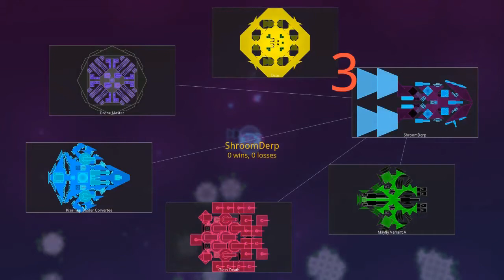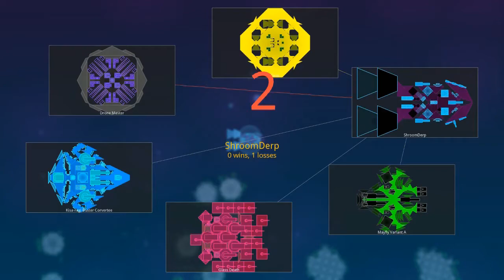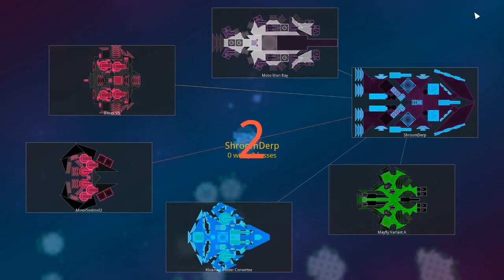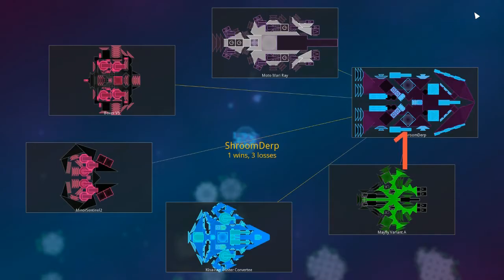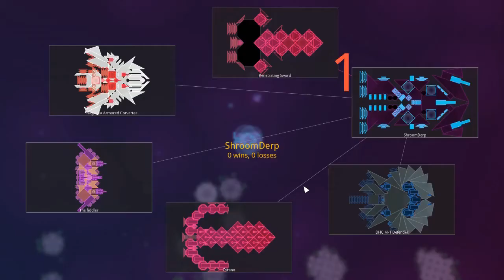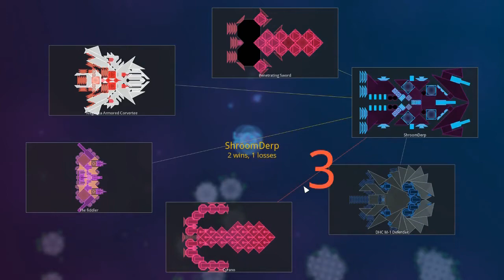Reassembly part IV